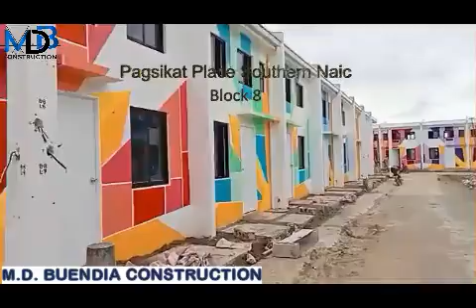PAGSIKAT PLACE SOUTHERN NAIC BLOCK 08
CONSTRUCTION UPDATE WITH TOUR INSIDE ACTUAL TURN-OVER UNIT